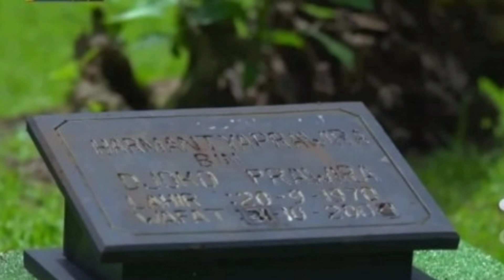Takdir cinta yang kupilih hari ini 15 Maret 2023- episode selanjutnya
sinopsis Takdir cinta yang kupilih sctv hari ini Rabu 15 Maret 2023
live streaming Takdir cinta yang kupilih sctv hari ini Rabu 15 Maret 2023
trailer takdir cinta yang kupilih sctv hari ini Rabu 15 Maret 2023
takdir cinta yang kupilih sctv beranda YouTube hari ini 15 Maret 2023
takdir cinta yang kupilih sctv Facebook 15 Maret 2023
takdir cinta yang kupilih sctv Instagram 15 Maret 2023
takdir cinta yang kupilih sctv twiter 15 Maret 2023

Takdir cinta yang kupilih Eps 3 Selasa 5 September 2022
Takdir cinta yang kupilih Eps 4 Rabu 7 September 2022
Takdir cinta yang kupilih Eps 5 Kamis 8 September 2022
Takdir cinta yang kupilih Eps 6 Jumat 9 September 2022